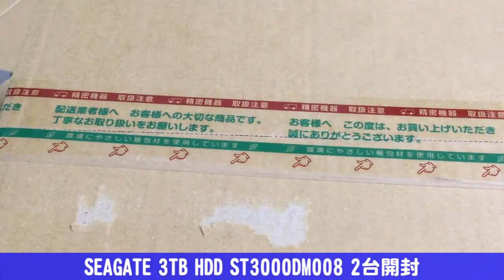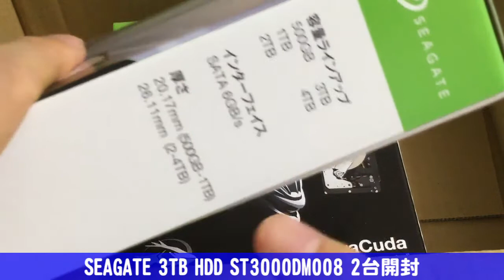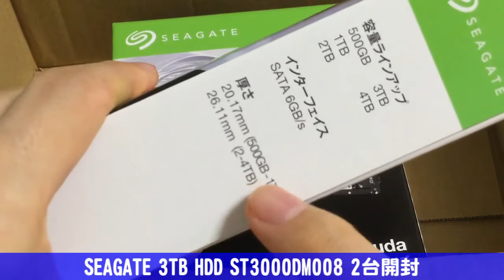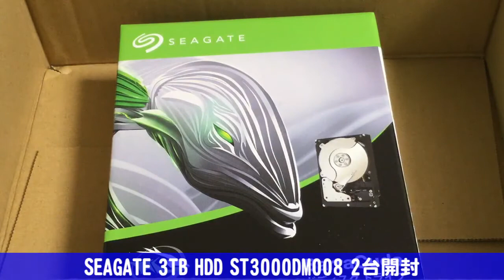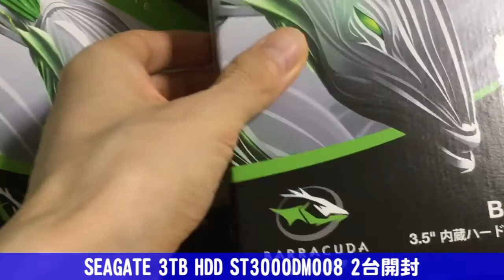SEAGATE 3TB HDD ST3000DM008 2台開封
説明2017年10月時点で約8千円。

容量あたりの価格だと、約1万円の4TBモデルの方が安い。